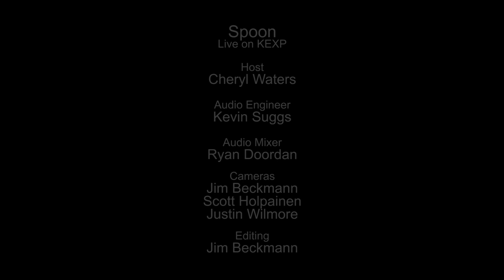Spoon - Rent I Pay (Live on KEXP)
presents Spoon performing "Rent I Pay" live in the KEXP studio. Recorded July 24, 2014.

Host: Cheryl Waters
Audio Engineer: Kevin Suggs
Audio Mixing: Ryan Doordan
Cameras: Jim Beckmann, Scott Holpainen & Justin Wilmore
Editor: Jim Beckmann

photo thumbnail: Dave Lichterman